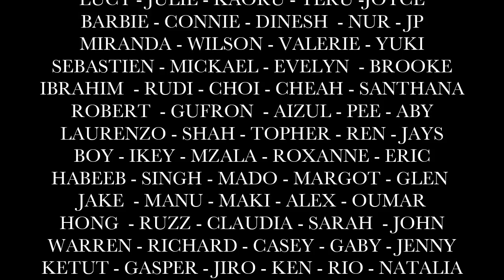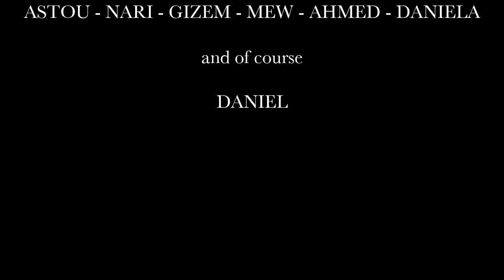LipDub Club Med GO Cherating 2012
Video clip of the G.O.s Club Med Cherating Beach - season 2012
Beautiful video of the Village

Note, the video may not be available on all devices due to copyright or licensing issues.